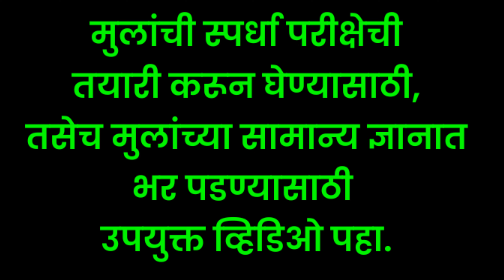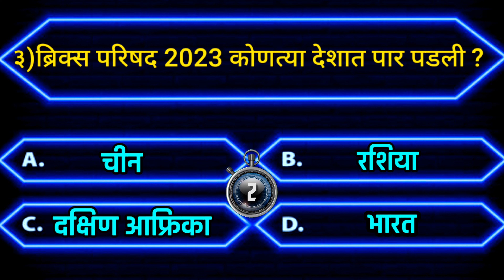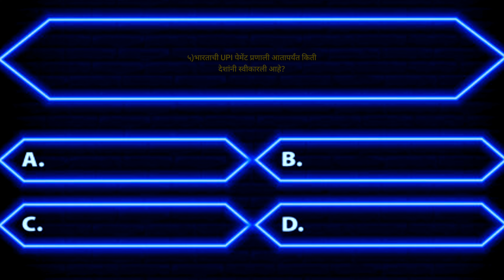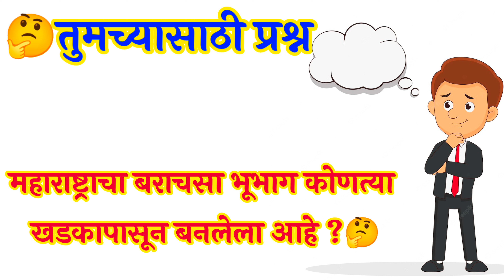तयारी स्पर्धा परीक्षेची | Police Bharati | पोलीस भरती तयारी | जनरल नॉलेज मराठी | MPSC तयारी 2024